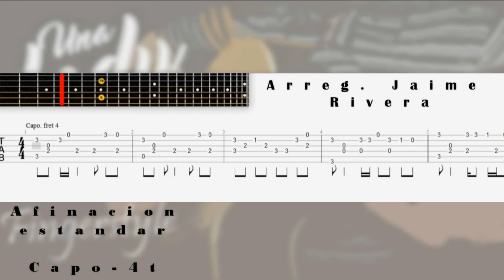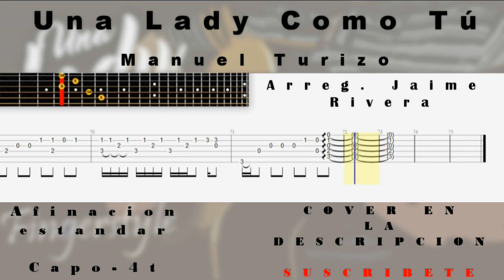Una Lady Como Tú - Manuel Turizo - Tab / Tablatura - Fingerstyle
Hola a todos Comparto el Tab / Tablatura de mi arreglo fingestyle de la cancion Una Lady Como Tu de Manuel Turizo espero que les guste.

like si te gusto y compartele este video a tu amigo guitarrista

Deja tus sugerencias en los comentarios